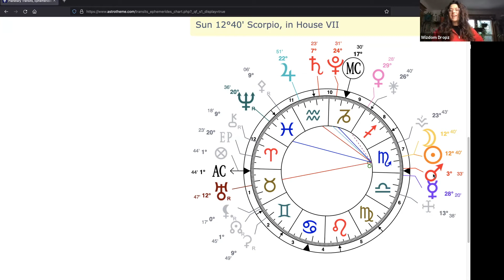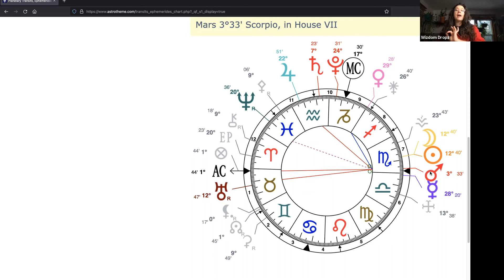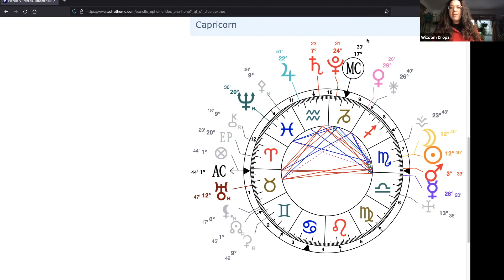Scorpio New Moon Astrology Report Tells ALL! Scorpio Moon Horoscope Exposed (for Better & Worse!)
Greetings, Earthlings! ✌🏼🌎 💕🧡 daily Dropz of Wizdom and savvy cat astrology back again.

I'm  excited to be embarking on the next phase of our journey together as we expand our connection opportunity via this groovy creator-centered platform. LINK IN COMMENTS

The new moon in Scorpio will be a real one! By that, I mean you'll likely be feeling a bit primal in your emotionality, your intuition and gut feelings. This video discusses Scorpio energy and the specific astrological weather during this lunation to make sure you navigate the celestial energy with grace, in what is the MOST intense sign of the zodiac... Scorpio.

May the stars ✨ be with you :  )